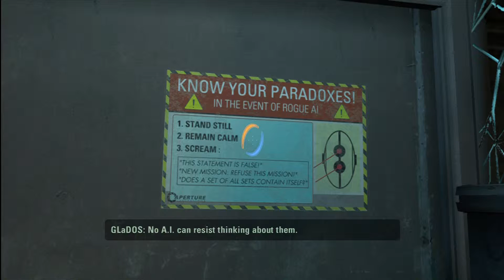Portal 2 HD Walkthrough Part 028